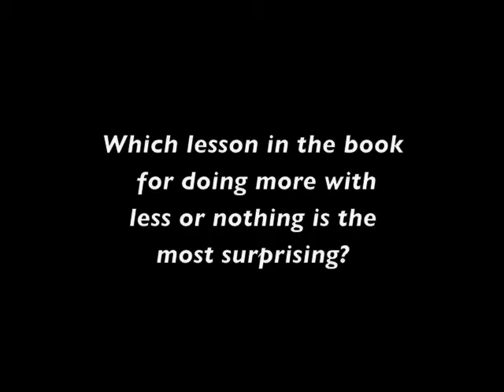Nancy Lublin, CEO, DoSomething.org: 'The Power of Zero in Business'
Philanthropy News Digest recently sat down with Nancy Lublin, CEO and Chief Old Person of DoSomething.org, to discuss her new book, Zilch: The Power of Zero in Business.